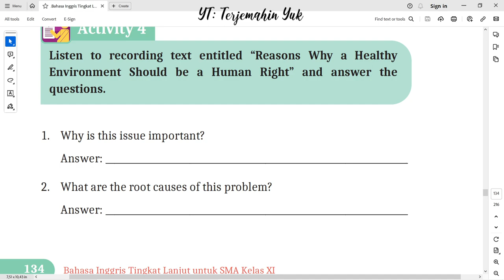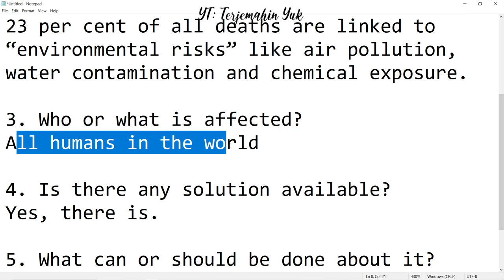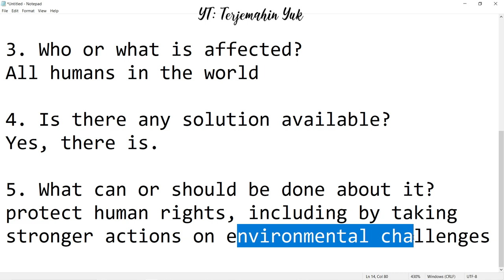Hal. 134-135 kelas 11 Terjemahan Buku Bahasa Inggris SMA MA Kurikulum Merdeka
Menjawab pertanyaan tentang Reasons Why a Healthy Environment Should be a Human Right
terjemahin yuk
terjemahinyuk
terjemahkan yuk
Kelas VIII
English for Nusantara
Tingkat Lanjut
kunci jawaban
belajar bahasa inggris
pelajaran
halaman